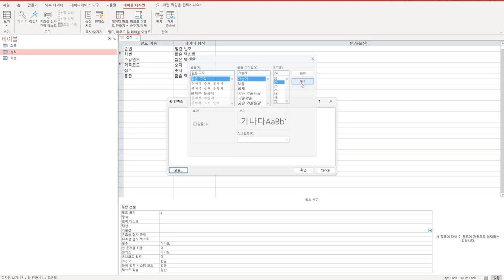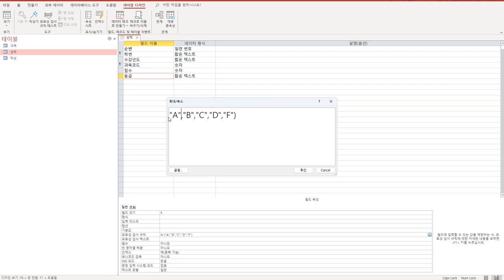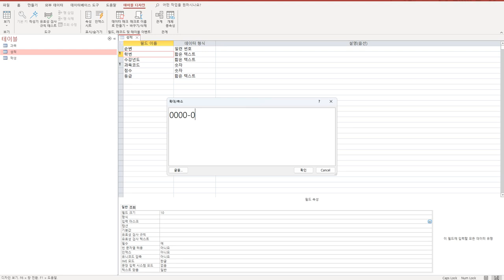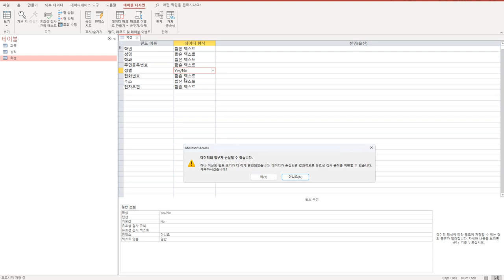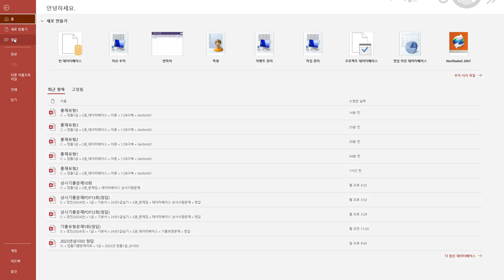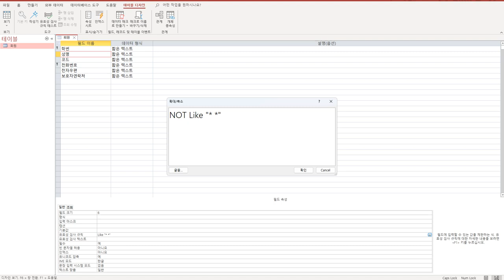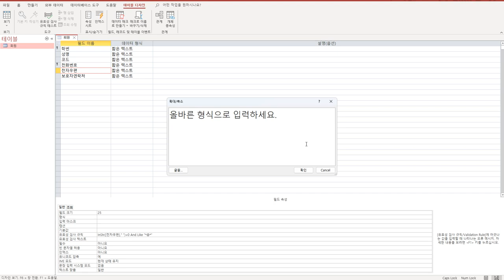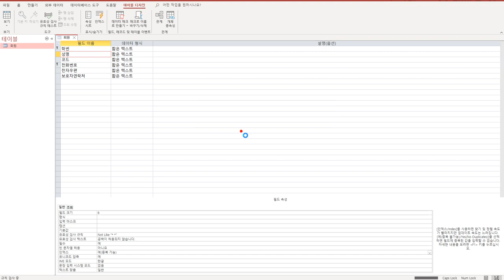[컴활1급실기] 0201 테이블 완성(액세스)